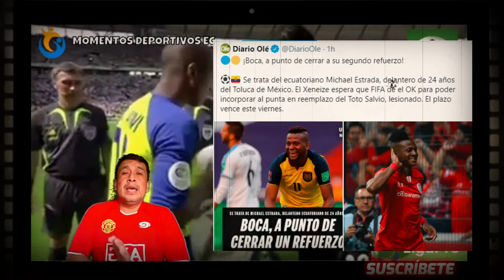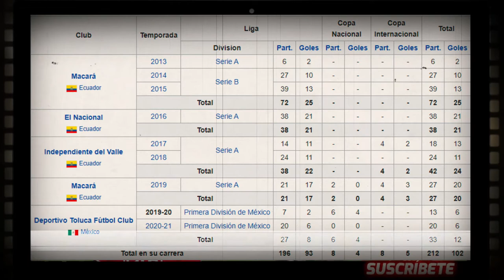Michael Estrada a BOCA JRS? | NOTICIA DIARIO OLE| ANALISIS FUTBOL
Hola Amigos Futboleros, en las ultimas HORAS se ha generado la información donde BOCA JRS estaría interesado en MICHAEL ESTRADA, en este video vemos el palmares del jugador del TOLUCA MEXICANO.

Consideras que es una Oportunidad para el Atacante Ecuatoriano??